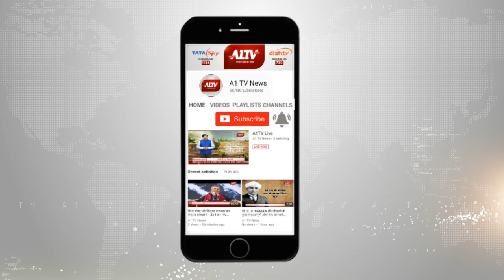मकराना : गच्छीपुरा इलाके में डेढ़ लाख की लूट का मामला | A1TV News